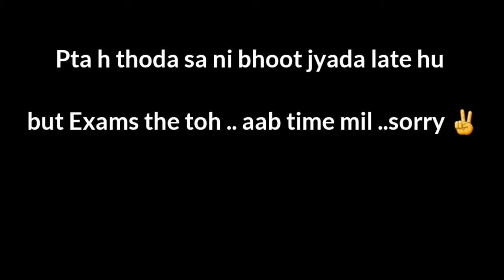Rakshabandhan Vlog ... ❤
Jai hind dosto new video m swagat h apka toh .. jaise ki rakshabandhan ka festival h or hamne kiss trh se celebrate kia wo hum apko dikhane wale h or hum exm dene gye , kin logo se mile sbko pta chlega ...and aaye ho toh video ko end taak dekhna or agr aap channel p naye ho share or subscribe kr ke janna

 OR Video ko LIKE kr dena

 or SHARE kr dena jitna ho ske

Thank u for support Love u all . Jai hind Jai bharat THIS CHANNEL INCLUDES CONTENT RELATED TO NEWS ,UPDATES,TRICKS,AND Mod applications .